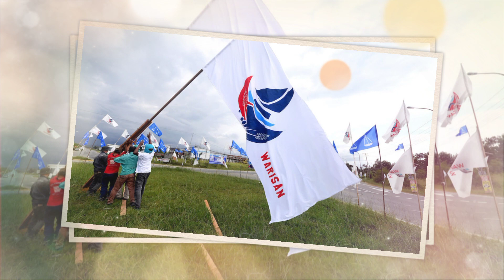Warisan Umumkan Senarai Calon Sabah Dan Labuan | Kamera Hitam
Warisan Umumkan Senarai Calon Sabah Dan Labuan